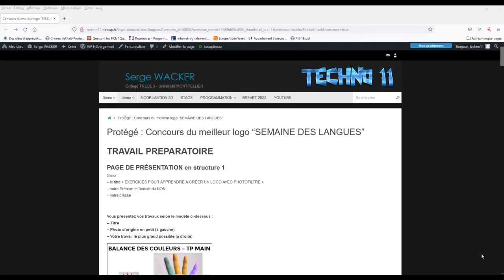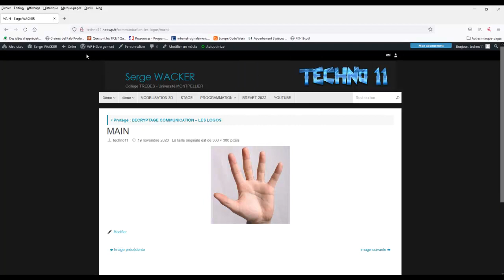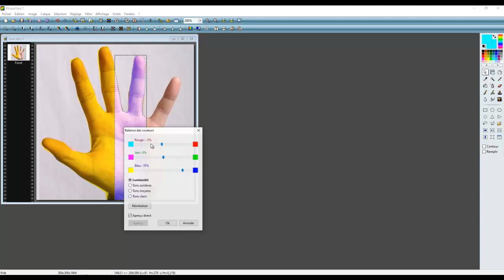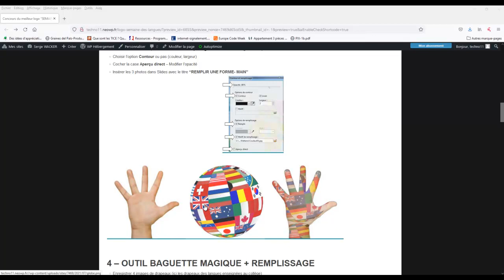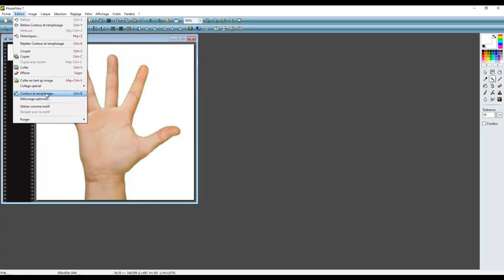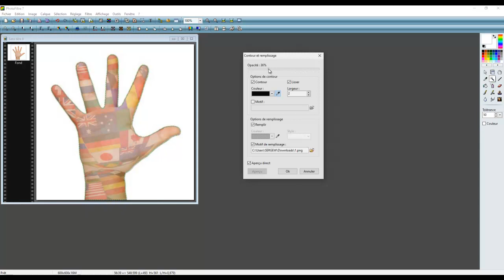INFOGRAPHIE NUMERIQUE PHOTOFILTRE - PARTIE 2